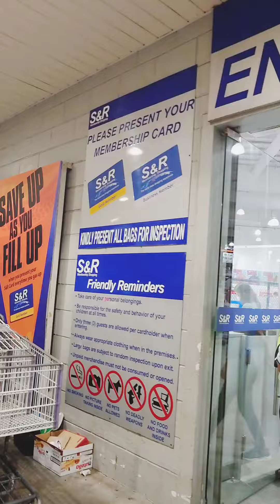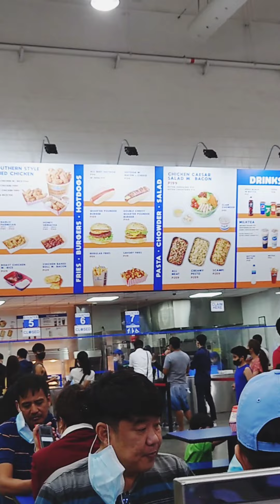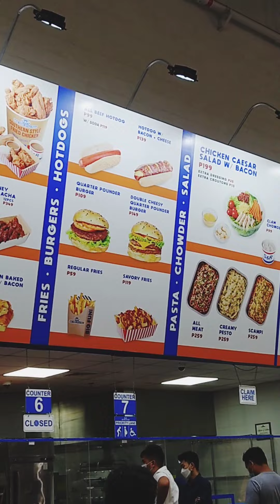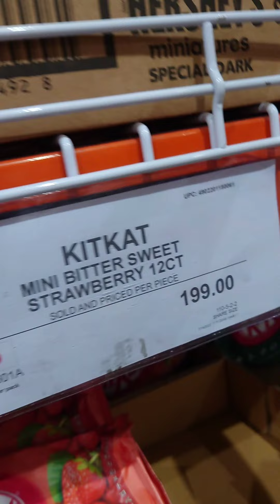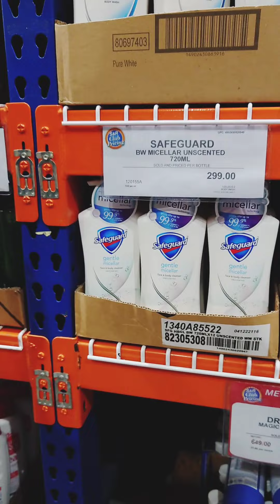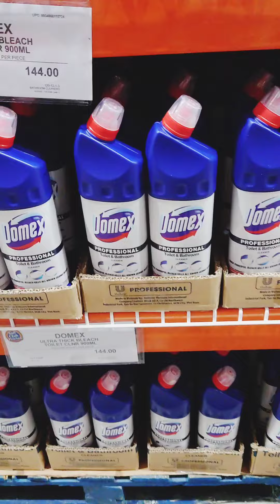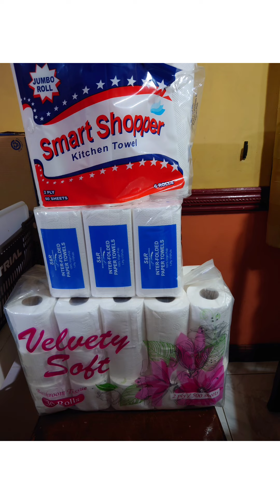vlog8 grocery sa S&R Lipa parang Costco sa Japan 😍